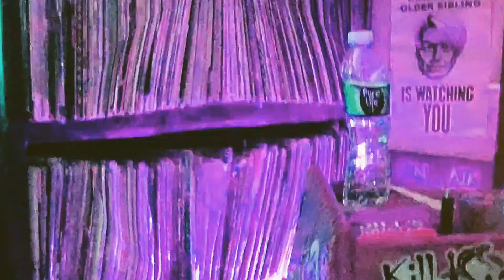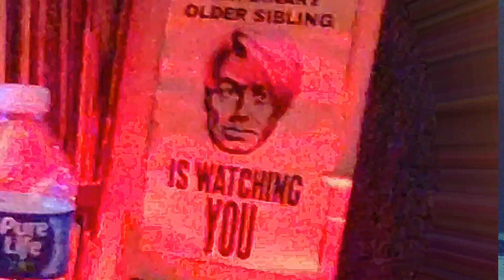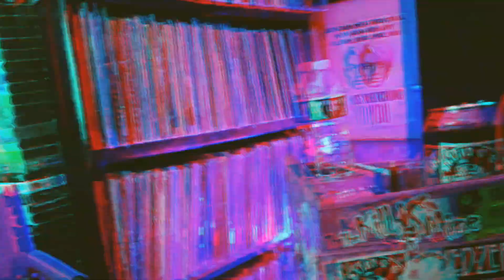Dogs (Excerpts) Pink Floyd Acoustic Cover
2 parts of Pink Floyd's Dogs, from the 1977 Animals lp. With help from Tink